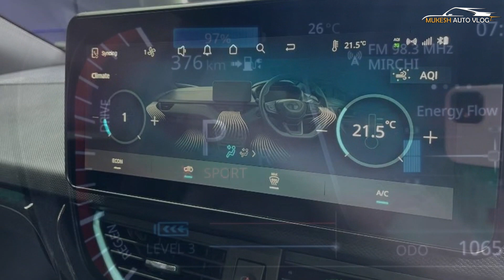2024 Tata Nexon EV Facelift Spotted For The First Time - Explained All Changes, Spec And More